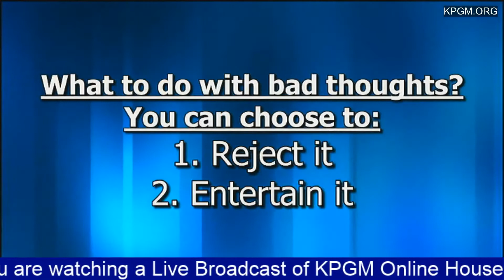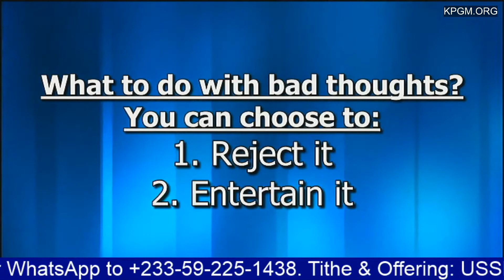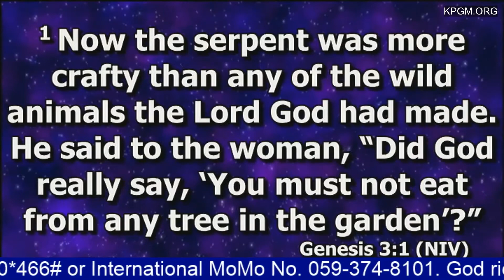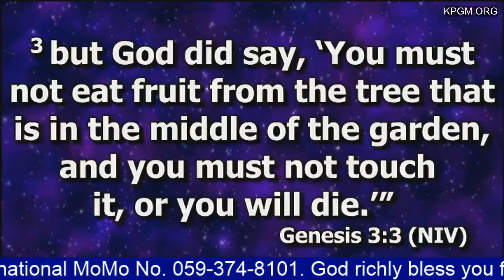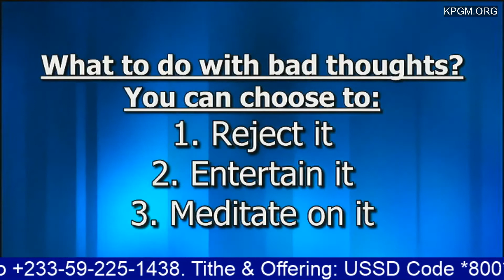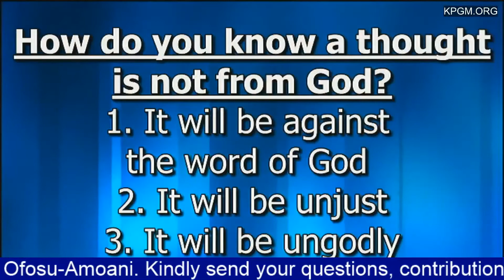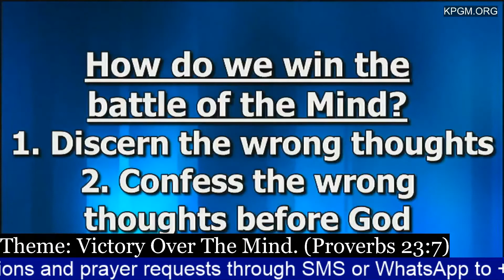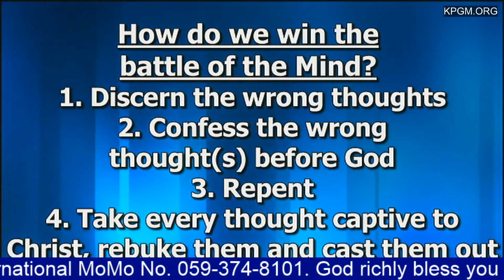REBROADCAST OF KPGM ONLINE HOUSE OF PEACE WITH APOSTLE GEORGE OFOSU-AMOANI - VICTORY OVER THE MIND